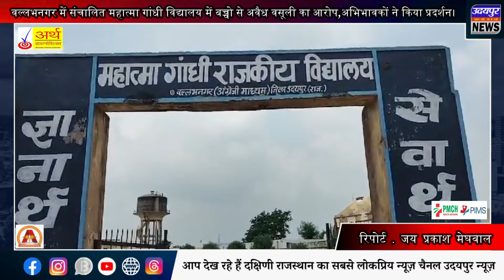वल्लभनगर में संचालित महात्मा गांधी विद्यालय में बच्चो से अवैध वसूली का आरोप